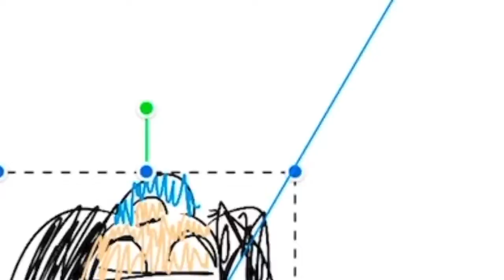Procreate Penquinz0 (The Moistiverse is real)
Ahhahahhahahahhahahhahahahhahahahhahahhahahhahahahhahahhahahahhahahahha Moistiverse
Just in case,I’m not Mocking Charlie in any way, I’m just making a meme about all the different moistcriticals.